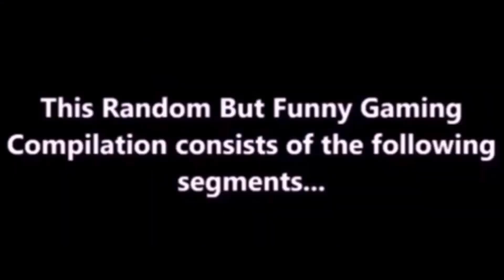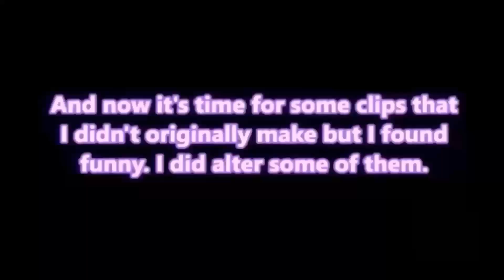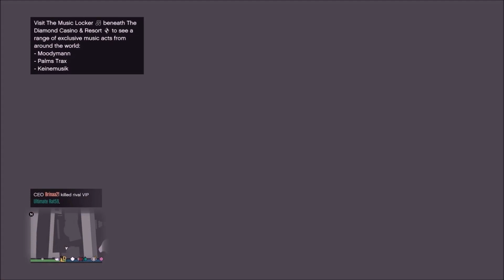Random But Funny Gaming Compilation #33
This is a gaming compilation where upon playing games on my xbox, something random or funny occurs within the game, I gameclip it and save it to my gameclip gallery and later on refilm all the clips that I have and edit them making it all into one whole video. Hope you enjoy!

-House Passes Bill to Ban TikTok, RFK Jr. Considering Aaron Rodgers as a Running Mate | Tonight Show ~